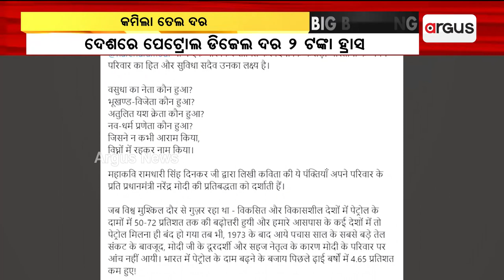କମିଲା ତେଲ ଦର || Petrol, diesel to be cheaper by Rs 2 per litre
କମିଲା ତେଲ ଦର । ଦୁଇ ଟଙ୍କା ଶସ୍ତା ହେଲା ପେଟ୍ରୋଲ ଡିଜେଲ ଦର।